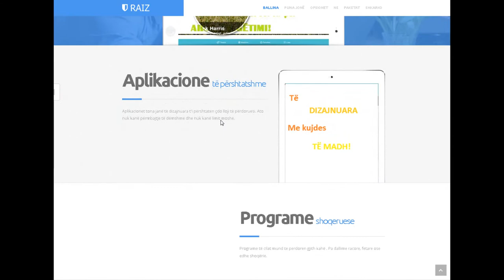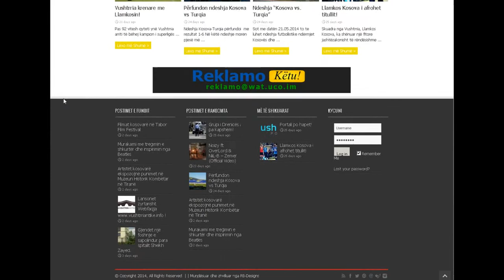Rijad Bivolaku - Portfolio (Official Video)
That's my Official portfolio.